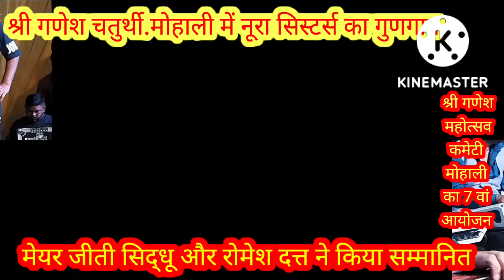श्री गणेश चतुर्थी.2022, NOORA SISTERS ने गणेश स्तुति कर भक्तों का दिल जीता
देश की प्रख्यात सिंगर नूरा सिस्टर्स की ओर से श्री गणेश चतुर्थी कार्यक्रम के दाैरान एक से एक श्री गणेश महिमा में भजन गाए। नूरा सिस्टर्स ने 2 सितंबर को मोहाली फेज-9 में श्री गणेश पूजा पंडाल के पास जब अपने गीतों को प्रस्तुत किया तो हजारों की संख्या में उपस्थित लोगों ने खुलकर तालियां बजा कर उनका स्वागत किया। नूरा सिस्टर्स ने स्टेज पर आते ही श्री गणेश, भोले बाबा, माता वैष्णों सहित कई तरह के भजनों से लोगों को मंत्रमुग्ध कर दिया। नूरा सिस्टर्स को मोहाली नगर निगम के मेयर जीती सिद्धू और पूर्व मंत्री और भाजपा नेता बलबीर सिंह सिद्धू की ओर से सिरोपा देकर सम्मानित किया गया। श्री गणेश महोत्सव कमेटी के मुख्य सेवादार रोमेश दत्त की ओर से नूरा सिस्टर्स को सम्मानित किया गया।